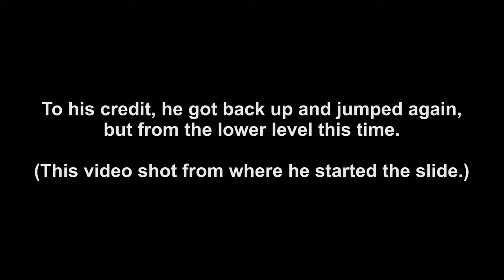CLIFF JUMP FAIL (This was so close to disaster... The scariest thing I've ever filmed!)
My son got really, really lucky on this one...and I had a front row seat.
Horrible feeling seeing your kid in the process of an accident...
Sharps Creek Recreation Area, Culp Creek, Oregon.